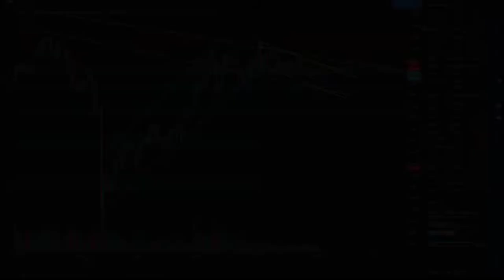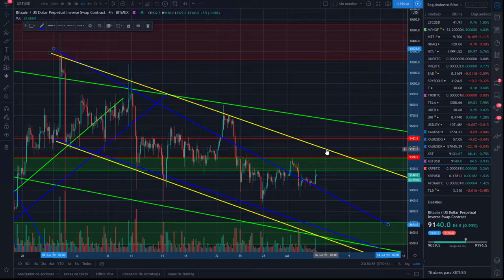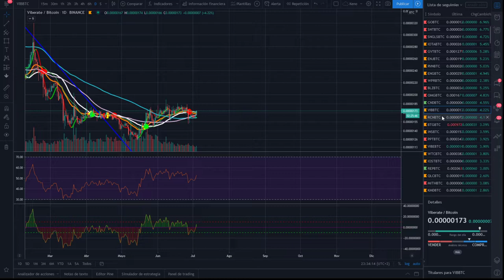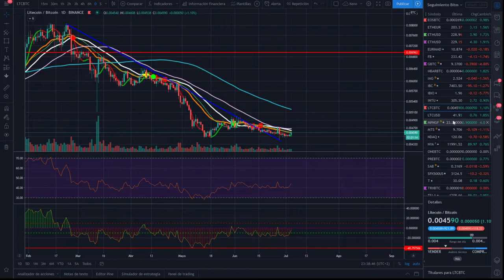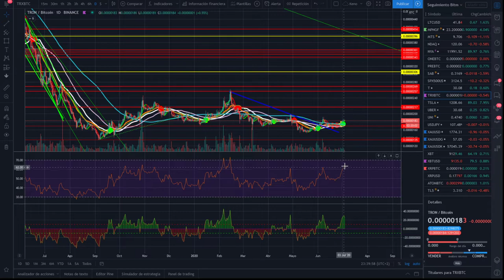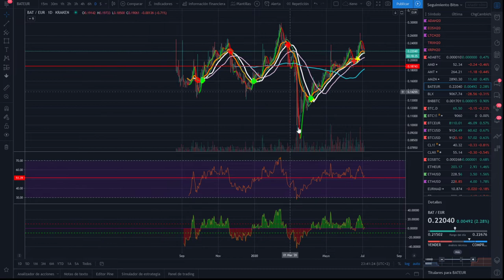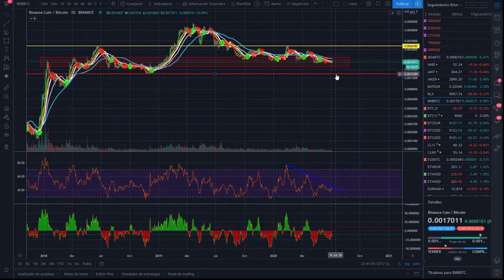🚀🚀🚩💰Análisis bitcoin y criptomonedas 💪💖💲